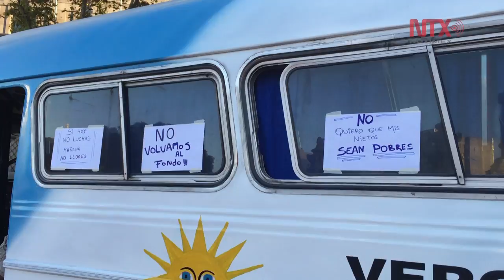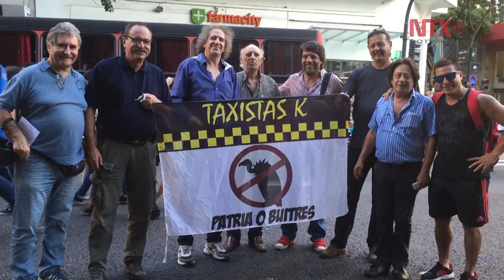Protestan contra acuerdo en favor de "buitres" en Argentina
La disyuntiva planteada en las calles era "Argentina o fondos buitre", por lo que convocabas "no al pago de la deuda" y "no al voto antipatria", porque representa "la entrega del país" y el empobrecimiento de las próximas generaciones